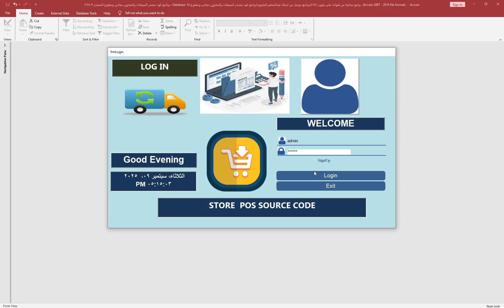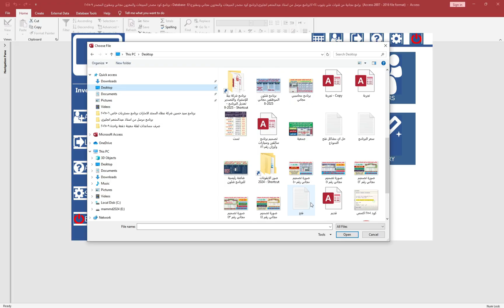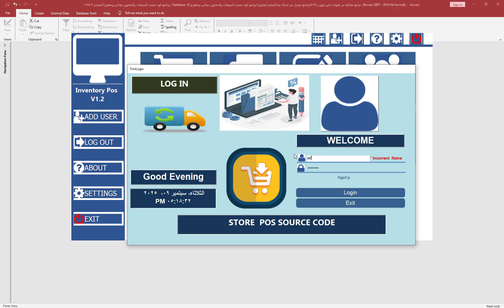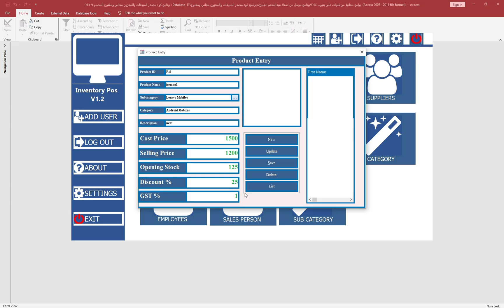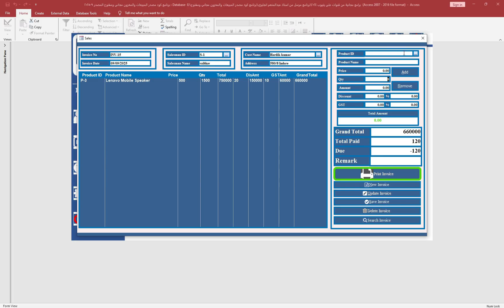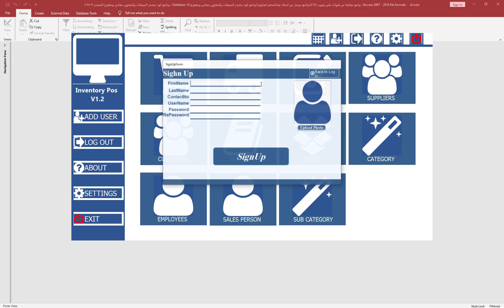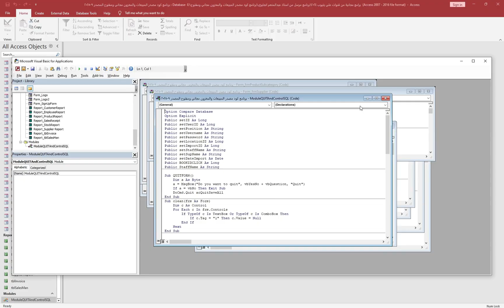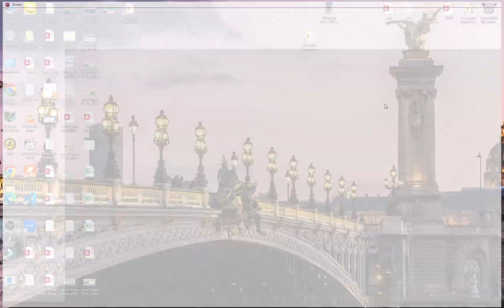تحميل برنامج محاسبة نسخة أصلية مجاني ومفتوح المصدر Access لإدارة نقاط البيع POS والمخازن 2025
26,236 مشاهدة 9‏/9‏/2025 ممدوحجنينه@
تحميل برنامج محاسبة نسخة أصلية مجاني ومفتوح المصدر Access لإدارة نقاط البيع POS والمخازن مع النماذج والتقارير جاهزة 2025
حمل ملف العمل مجاني
تحميل برنامج محاسبة مجاني مفتوح المصدر Access لإدارة نقاط البيع والمخازن 2025
أفضل برنامج نقاط بيع POS مجاني كامل مفتوح المصدر Access مع الأكواد
نسخة أصلية من برنامج محاسبة المخازن والمبيعات مجاني Access مع النماذج والتقارير
تحميل برنامج محاسبة مجاني لإدارة المبيعات والمشتريات والمخزون Access Database
تنزيل برنامج إدارة المخازن والمبيعات مجاني ومفتوح المصدر Microsoft Access
برنامج محاسبة مفتوح المصدر مجاني مع الأكواد الجاهزة Access لإدارة المخازن ونقاط البيع
قاعدة بيانات Access جاهزة لإدارة المبيعات والمشتريات والمخزون مع إمكانية التعديل
تحميل برنامج محاسبة مجاني احترافي لإدارة نقاط البيع والمخازن Access 2025
حمل النسخة الأصلية من برنامج نقاط البيع والمخزون المحاسبي مجانًا مفتوح المصدر Access 2025 مع الأكواد كاملة
تحميل برنامج محاسبة مجاني ومفتوح المصدر لإدارة المبيعات والمشتريات والمخزون بصيغة Access مع النماذج والتقارير الجاهزة
نسخة أصلية مجانية من برنامج نقاط البيع POS والمخازن مفتوح المصدر مع جميع الأكواد المصدرية Access Database
أفضل برنامج محاسبة مجاني لإدارة نقاط البيع والمخازن 2025 كامل مع الأكواد المصدرية Access
حمل الآن قاعدة بيانات Access محاسبية جاهزة لإدارة المبيعات والمخزون ومجانية مع إمكانية التعديل على الأكواد
برنامج محاسبة مبيعات ومشتريات ومخازن مجاني ومفتوح المصدر Access نسخة احترافية قابلة للتطوير
نسخة كاملة من برنامج POS المحاسبي لإدارة نقاط البيع والمخزون مجاني مع دعم الأكواد البرمجية Access
تحميل برنامج محاسبي مجاني مفتوح المصدر Access لإدارة نقاط البيع والمخازن مع الشاشات والتقارير الجاهزة
تحميل النسخة الأصلية المجانية من برنامج نقاط البيع والمخزون المفتوح المصدر
احصل على برنامج المحاسبة لنقاط البيع والمخزون مجاناً مع الأكواد أكسس
النسخة الأصلية من برنامج نقاط البيع والمخزون: تحميل مجاني ومفتوح المصدر
برنامج محاسبة نقاط البيع والمخزون: تحميل مجاني ومرن مع أكواد أكسس
استمتع ببرنامج نقاط البيع والمخزون المجاني والمفتوح المصدر للأعمال الصغيرة
تحميل النسخة الأصلية من برنامج المحاسبة لنقاط البيع والمخزون مجانا
برنامج نقاط البيع والمخزون المفتوح المصدر مع الأكواد أكسس
كيفية تحميل برنامج المحاسبة المجاني لنقاط البيع والمخزون
مميزات برنامج نقاط البيع والمخزون المجاني والمفتوح المصدر
الأكواد أكسس لبرنامج المحاسبة المخصص لنقاط البيع والمخزون المجانية
حمل الآن: برنامج محاسبة ونقاط بيع مجاني (أكسس)
برنامج محاسبة ومخزون مجاني بالكامل - كود مفتوح (أكسس)
نظام نقاط بيع ومخزون مجاني - نسخة أصلية ومفتوحة المصدر
برنامج مجاني لإدارة المخزون ونقاط البيع - مفتوح المصدر (أكسس)
تحميل برنامج محاسبة ومخزون مجاني مفتوح المصدر